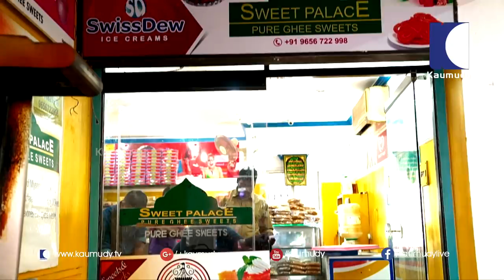Deepavali Sweets | Sweet Palace, Kedaram,Thiruvananthapuram | Salt N Pepper EP 138 | Kaumudy TV